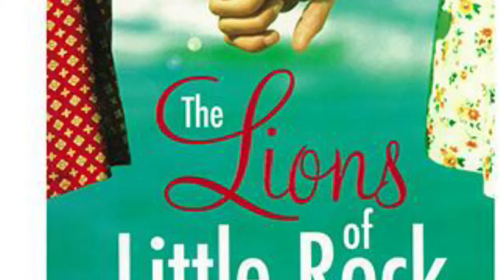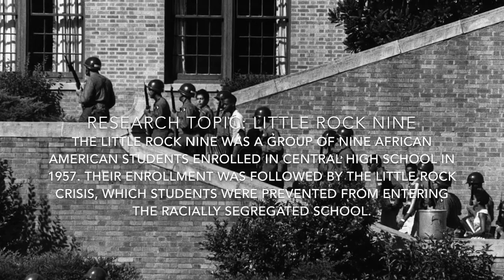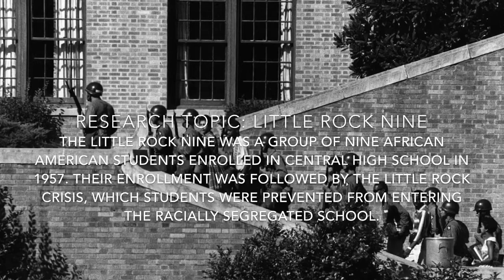Joseph Nash February BAM 2018